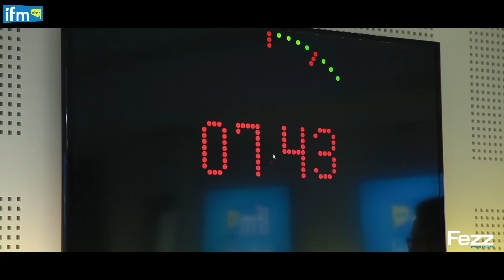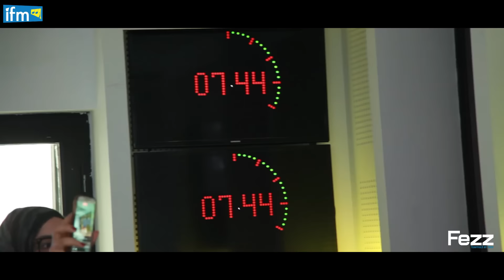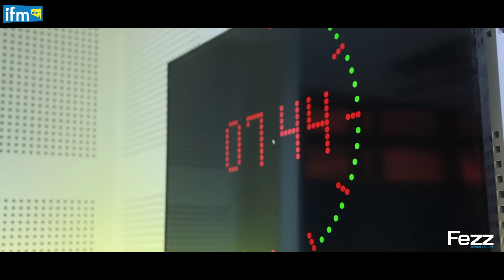لحظات تاريخية في فز تسمع العز بمناسبة عيد الحب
لحظات تاريخية في فز تسمع العز بمناسبة عيد الحب( Saint-Valentin).